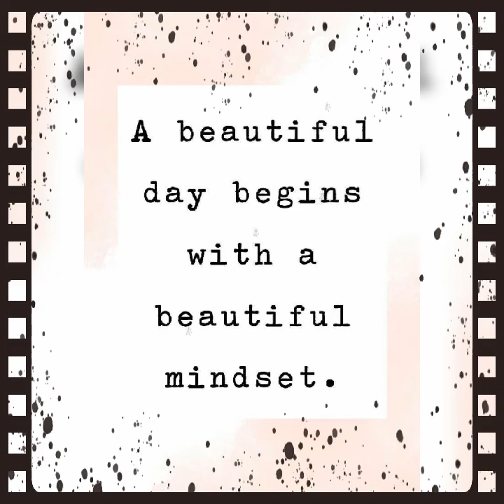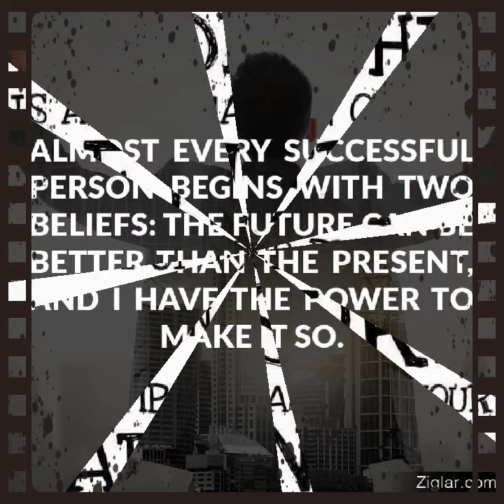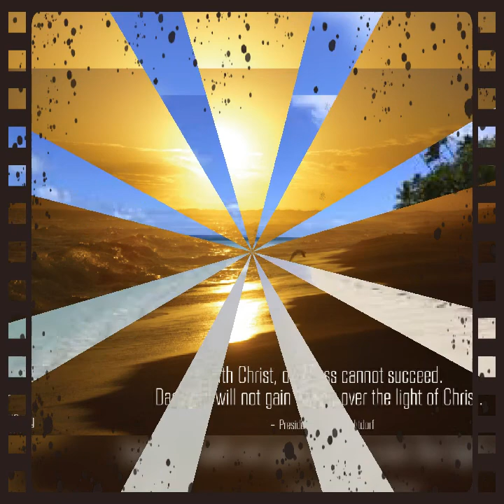You can do this!!👍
Just motivational speaker